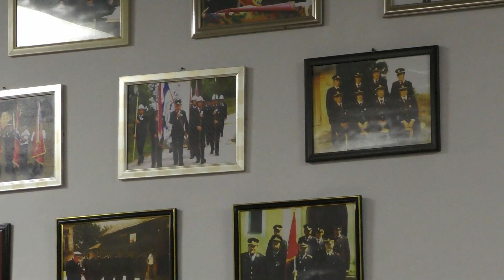Advent u Gornjim Zdjelicama 12